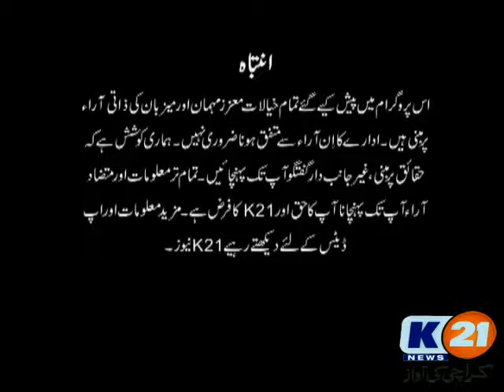K21 News News Line With Aftab Mugheri